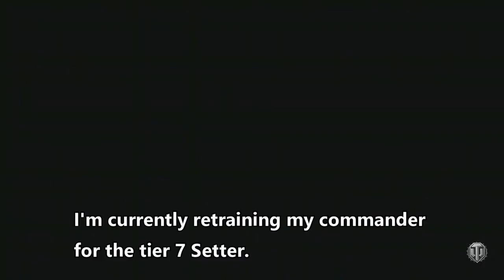WoT Console Steadfast - Mines - Tier 2 Top Gun & High Caliber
Hopped into the british tier 2 Premium tank. 3rd match ever in this thing.
Felt a bit dirty after that 😉